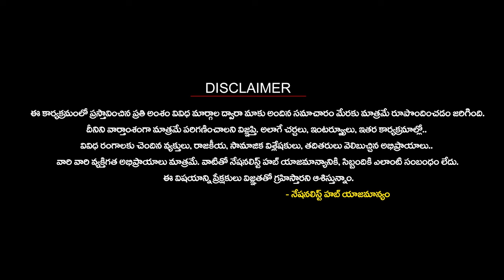Decoding the Dark Secrets Recovered From Kejriwal's Phone..!? | Nationalist Hub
Our Company account details :
IFSC Code: HDFC0008045